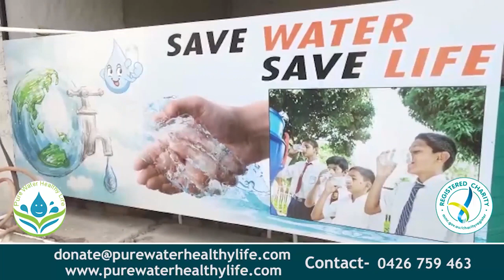ਸਿਖਰ ਦੁਪਿਹਰ ਲੋਕ ਆਏ ਸੜਕਾਂ ਤੇ, ਸਰਕਾਰ ਨੂੰ ਜਗਾਉਣ ਲਈ ਉਚੀ ਵਜਾਏ ਹਾਰਨ || NKN TV